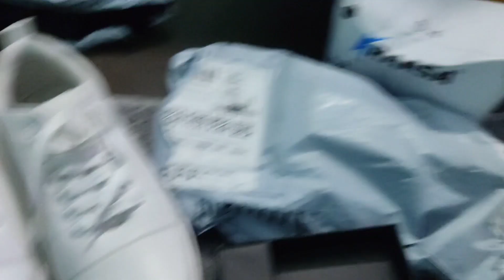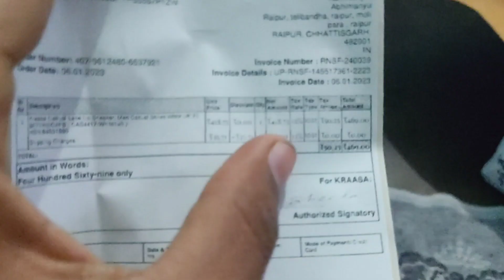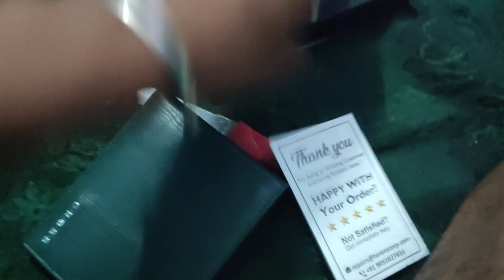My First Men's Fashion Shopping On Amazon